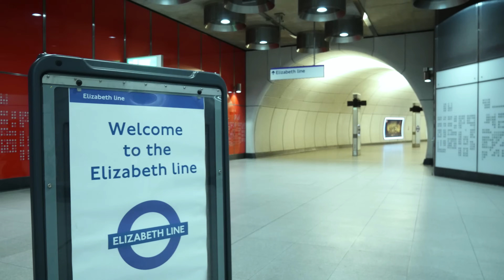SERIE V12 : C'EST LUI / EPISODE 7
Page Facebook: V12_KWANZAMBI
Page Instagram: V12_KWANZAMBI
Page Tiktok: V12_KWANZAMBI